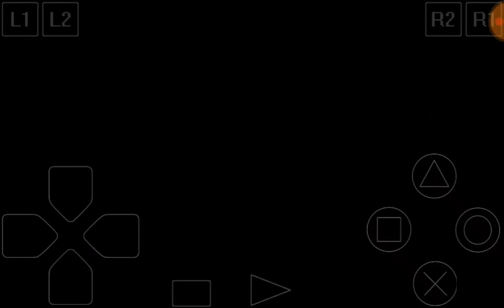Gran Turismo Moter game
all new everyday best game and levels